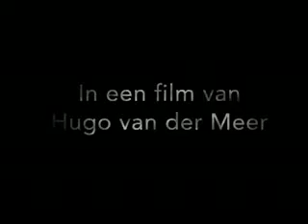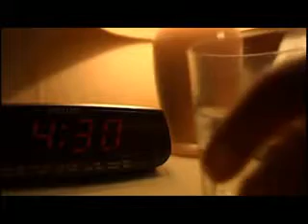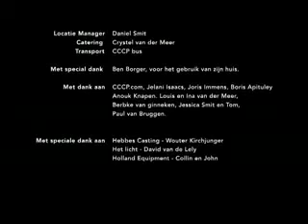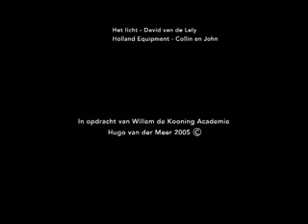Infinity , Thriller { korte film} Peter in 't Hout 2005.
Korte film " Infinity " Maart 2005. O.a te zien geweest op het
Nederlands Film Festival te Utrecht en in Gorinchem en Online
winnaar op het film festival te 's-Gravenhage 2005.